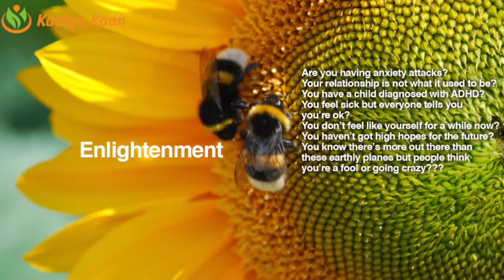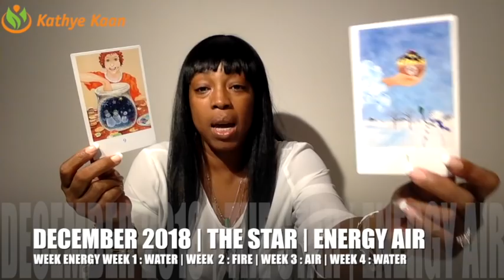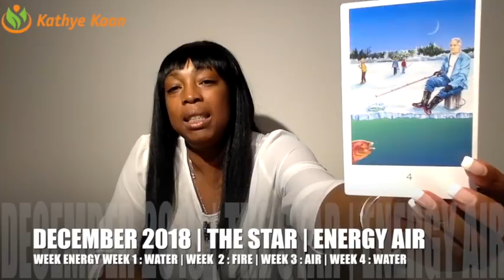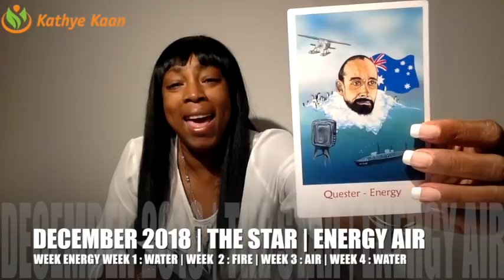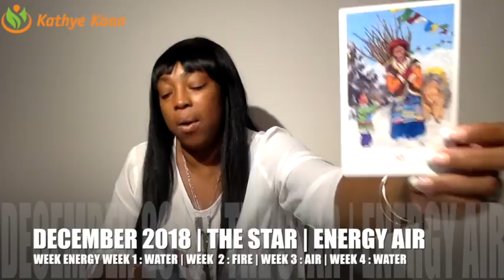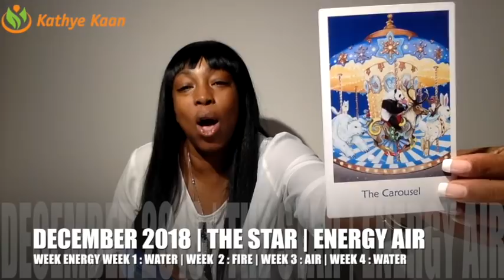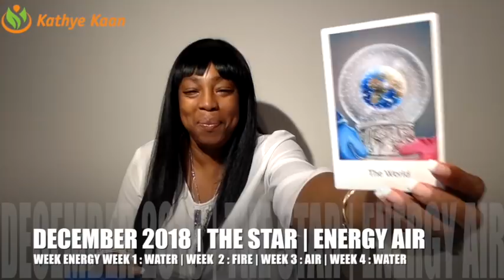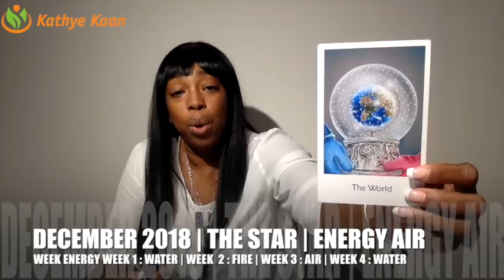CAPRICORN DECEMBER 2018 | THE END OF BURDENSOME SITUATION | BLESSING OF ABUNDANCE